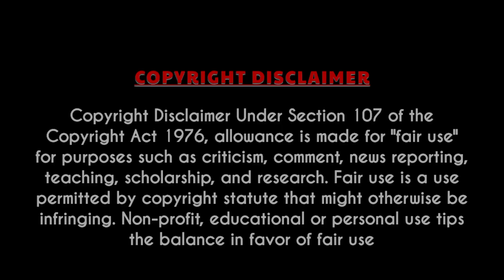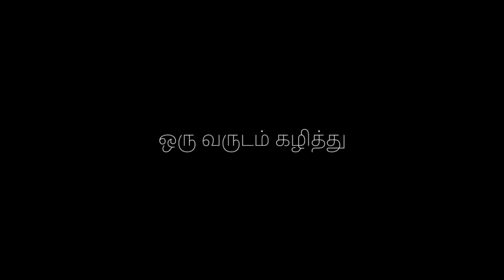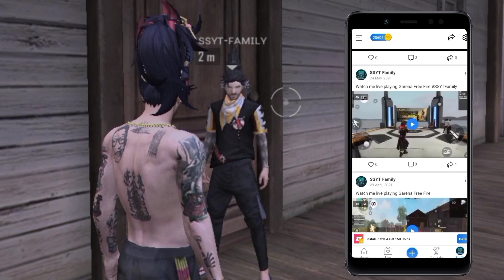Thalapathy Vijay Story Short Film | Free Fire Version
Happy Birthday Thalapathy Vijay Anna...🥳

Language        : Tamil

User Name      : Mukesh

Editing             : Mukesh